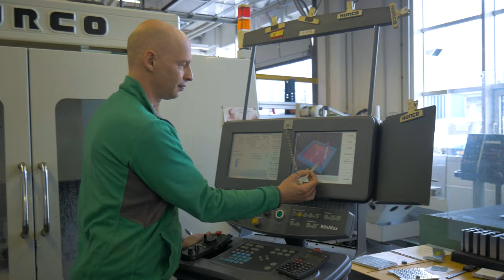LTS Purpose: WE CARE. WE CREATE. WE DELIVER.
Learn more about our purpose: We CARE. We CREATE. We DELIVER. A purpose that drives everything we do in enabling patient wellbeing and supporting partner innovation.